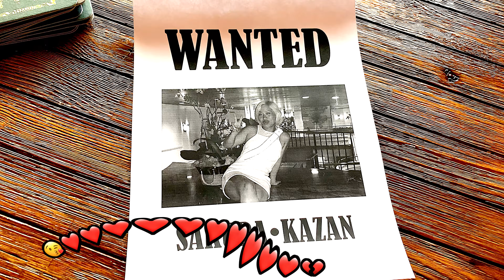"Atomic Blonde Feet of Fury: The Unfortunate Hitman vs Japanese Female Assassin"action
Title: "Atomic Blonde Feet of Fury: The Unfortunate Hitman vs Japanese Female Assassin"
Description: "Atomic Blonde Feet of Fury" is a thrilling martial arts comedy short film featuring a fierce battle between The Unfortunate Hitman and the skilled Japanese female assassin, Sakura Kazan. Produced by Ray Khan, this action-packed short showcases the intimacy of hand-to-hand combat while highlighting the violent beauty of the choreography. With amazing martial arts techniques and a strong female lead, "Atomic Blonde Feet of Fury" is not your average action short film. Join us at the Shinbu Dojo channel on YouTube for more martial arts funny videos and comedy shorts based on martial arts fighting. Don't forget to check out "The Unfortunate Hitman" comic for more action-packed entertainment.Keywords: martial arts comedy, action short film, female assassin, hand-to-hand combat, self defense technique, groin kick, Ray Khan, The Unfortunate Hitman, Sakura Kazan, Shinbu Dojo